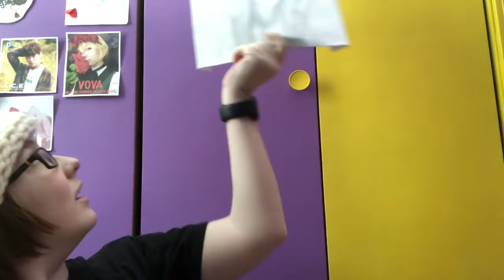QCK 2019 vlog!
Queen City Kamikaze is a con is Queen City, so like the past 3 years I’ve made a vlog of me going!!

People that deserve recognition :
BTS pins - @phoodledoodles
Cat ice cream / Joker - @rainy_windchime
Hat / Ranpo - @comiccri
Rad Drawing - @4lic7ron
Tameki - @Dangan.kuu

Editor / Filmer / dude :
Futaba / loser / me - @vovakichi